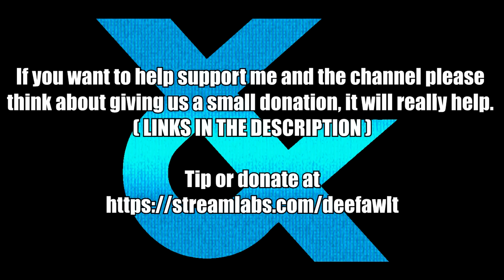AMARANT from FF9 in Soul Calibur VI